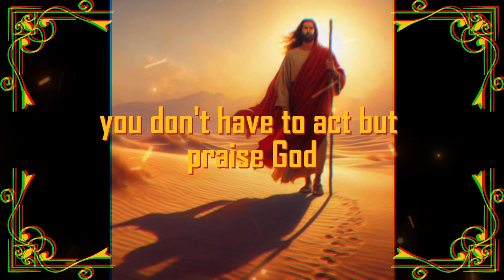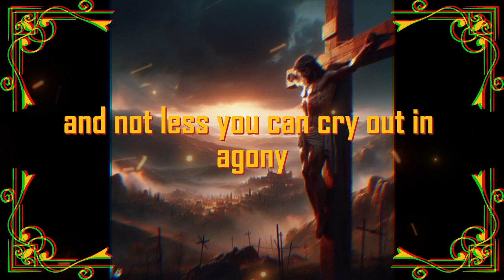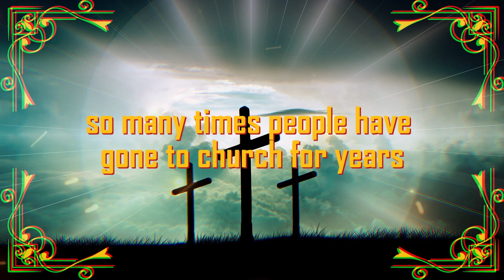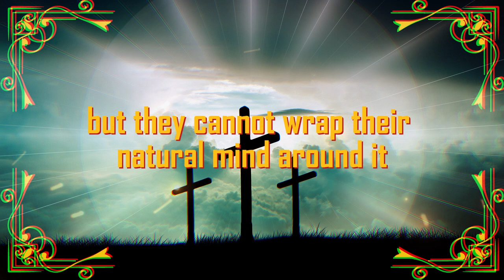⚱️God Urgent Message Today 🙏🏻❌| 🚨 This person is planning 🔴| godsays | god godmessage | Miracle